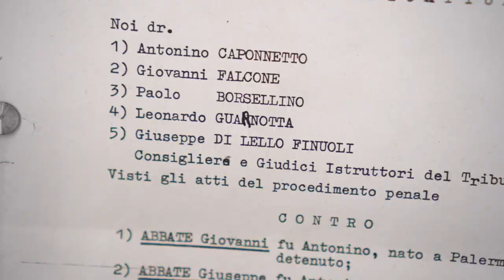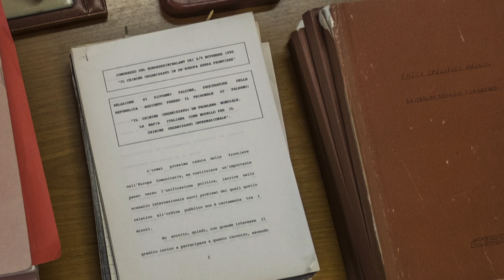Francesca Morvillo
Questi video sono stati realizzati dalla Fondazione Progetto Legalità ONLUS per l'Associazione Nazionale Magistrati - Sez. distr. di Palermo, con il contributo del MIUR - Direzione Generale per lo studente. Puoi sostenere le attività della Fondazione ed il Museo Falcone Borsellino donando il tuo 5X1000 inserendo il codice fiscale della Fondazione 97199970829